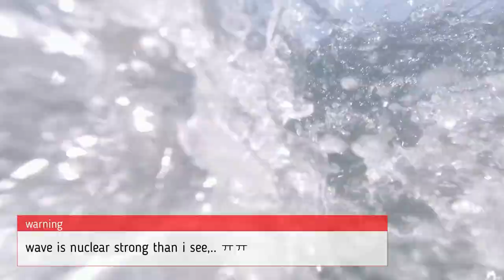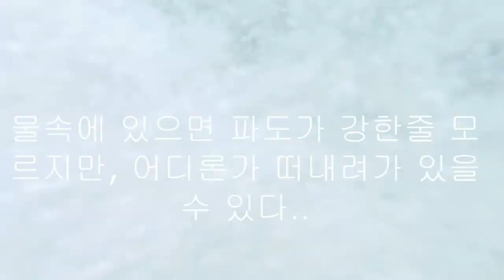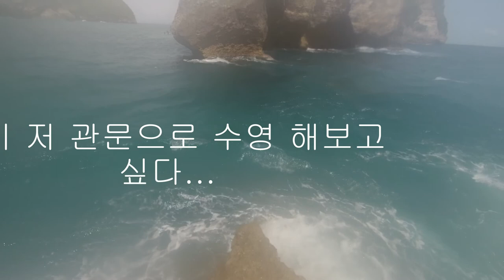발리 아뚜비치에서 바다수영 하기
sea swimming on bali atuh beach!